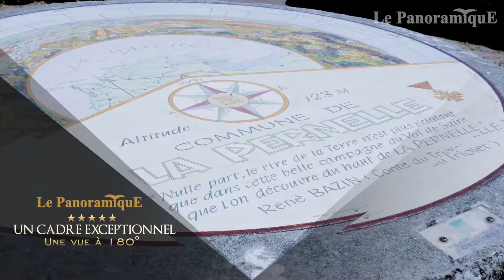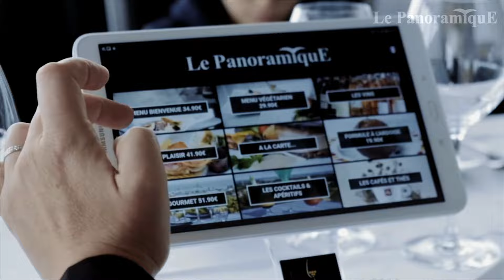Le Panoramique à La Pernelle